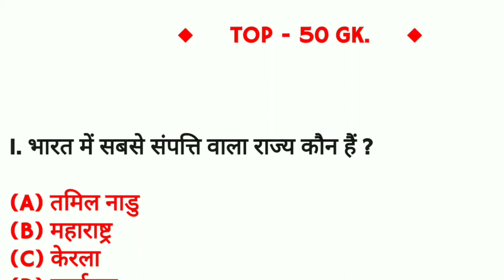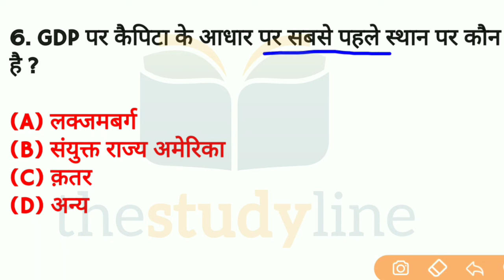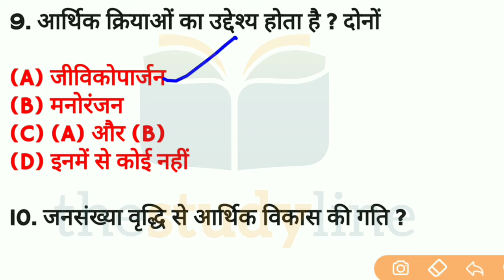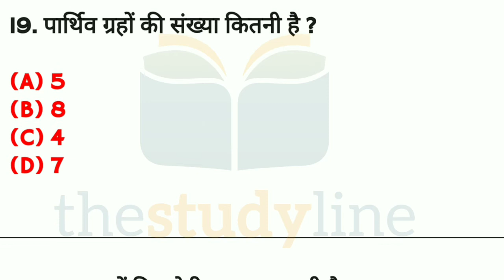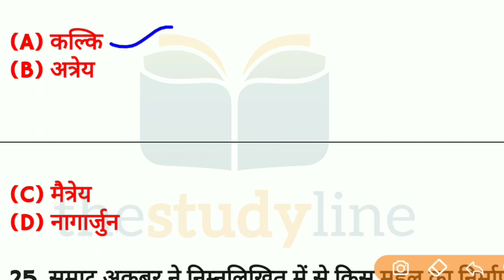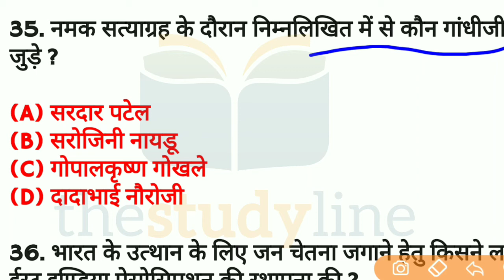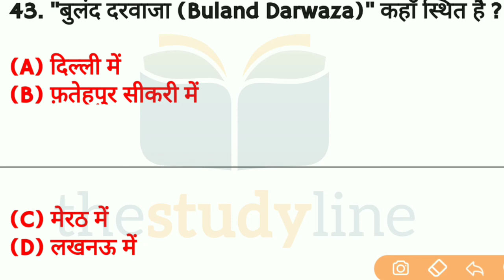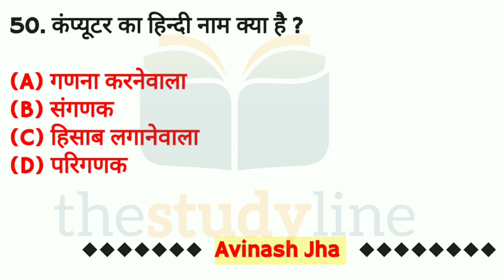GK TEST #01 Top 50 GK / दम है तो 45 सही करके दिखाओ। Railway,Army, Police,SSC सभी Exams के लिए।।